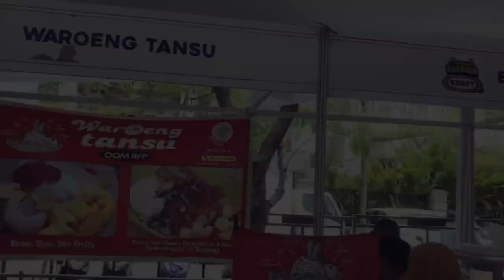Festival Kuliner Kraft - Bandung 2019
Festival Kuliner Kraft Bandung 7-8 September 2019 di lapangan Gasibu Bandung